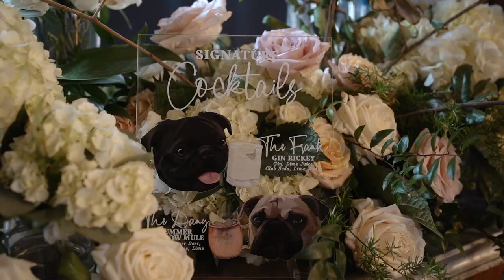Anthony Chapel and Hamp Williams Building Wedding | Hot Springs, AR | Caitlin and James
This was such a special wedding. The love and devotion between these two were undeniable. They got ready at the Reserve in Hot Springs then made their way to Garvan Gardens for the ceremony. After their beautiful "I do's" we made our way to Hamp Williams Building for the best party! We are honored they picked us to capture their day.